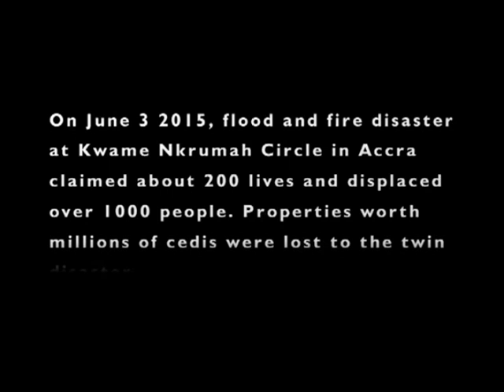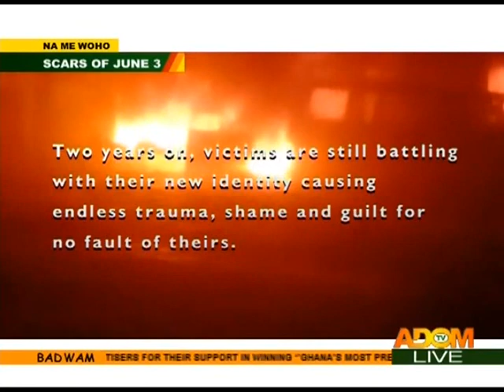Scars of June 3 - Na Me Wo ho on Adom TV (6-4-17)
Watch Scars of June 3.